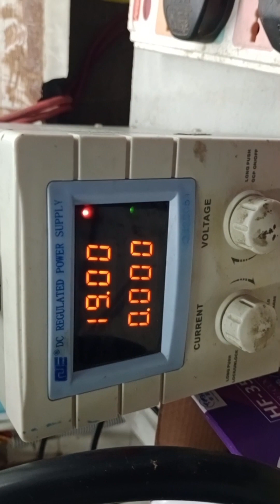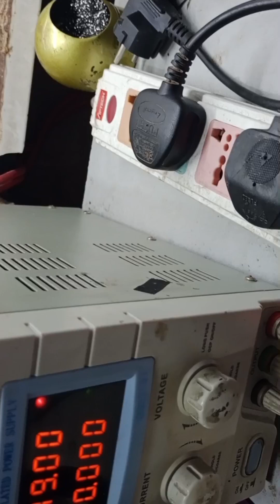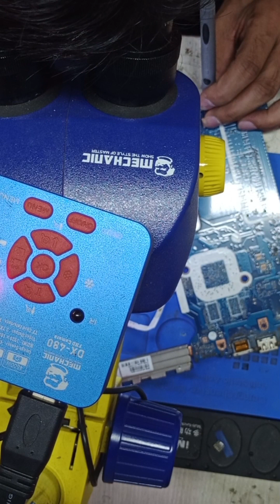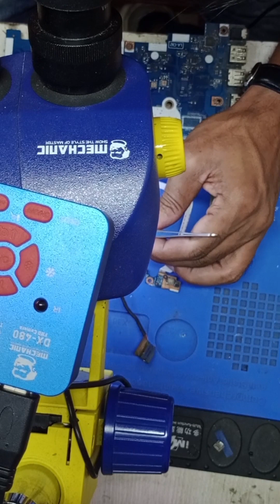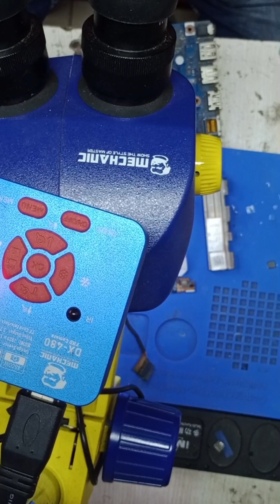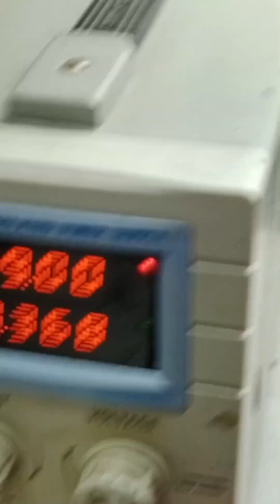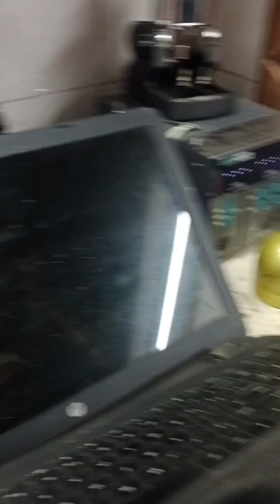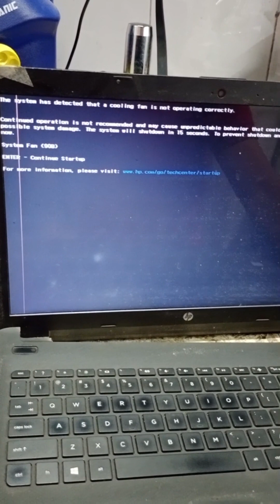La-C921p No Power repair|| Hp Laptop No Power live case study..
আপনি কি কম্পিউটার সার্ভিসিং এর কাজ শিখতে চাচ্ছেন?আমাদের এখানে হাতে-কলমে প্রেকটিকেল কাজ শিখানো হয়।
কম্পিউটার সার্ভিসিং এর কাজ শিখুন আজীবন নিশ্চিত ক্যারিয়ার তৈরি করুন।

কম্পিউটার হঠাৎ করে স্লো হয়ে যায় কেন? এই ভিডিওটি যারা কম্পিউটার ইউজার  তাদের জন্য ||ভিডিওটি দেখুন।

Our office address:
Shuvo Computer Sales & Service Center.
ecs Computer City Center Multiplan.
Level#2 Shop no 222
69-71 New Elephant Road Dhaka 1205

computer servicing course in bangladesh#
computer servicing cente in bangladesh#
Best Computer Repair Service in Bangladesh#
best desktop & laptop repair center in dhaka#
Laptop Chip Level Service Engineering Training# computer hardware Maintenance & troubleshooting#
Desktop Repair Training Course in multiplan# Computer service centre in Dhaka#
Laptop Repair Training Course in multiplan# computer servicing cente in bangladesh#
Diploma in Computer Hardware Engineering#
computer servicing course in bd#